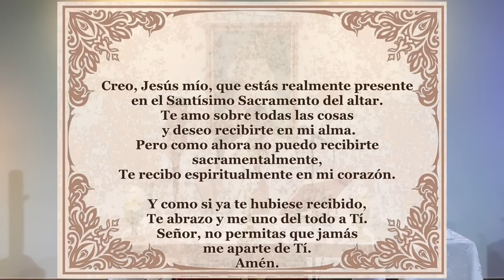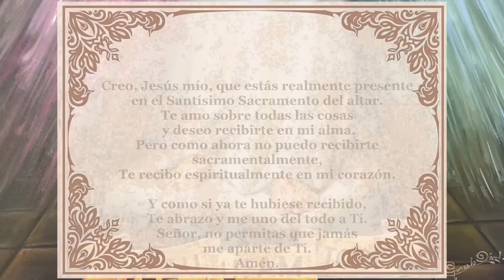Padre Chucho - La Santa Misa (Domingo 21 de mayo)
Solemnidad de la Ascensión del Señor